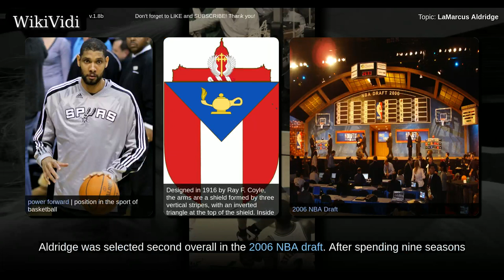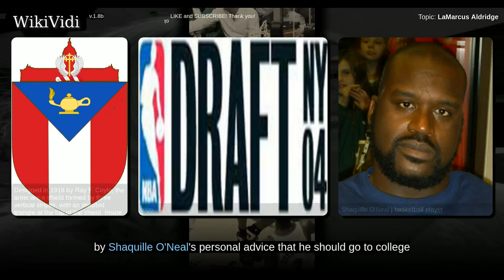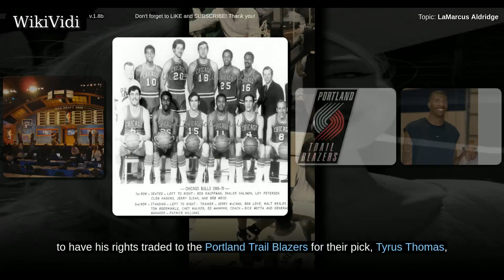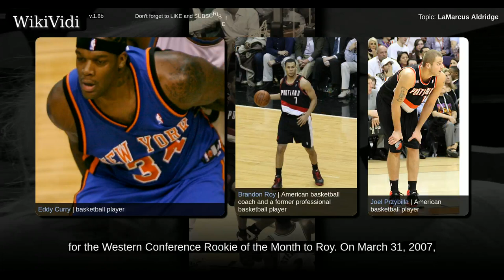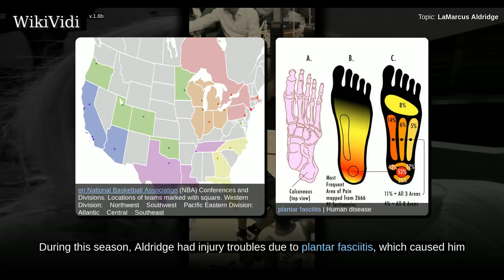LaMarcus ALDRIDGE - Documentary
LaMarcus Nurae Aldridge is an American professional basketball player for the San Antonio Spurs of the National Basketball Association . The power forward played college basketball for two seasons at the University of Texas. Aldridge was selected second overall in the 2006 NBA draft. After spending nine seasons with the Portland Trail Blazers, he signed with the Spurs in 2015. He has been selected to four All-NBA teams and is a five-time NBA All-Star.

Shortcuts to chapters:
00:00:47: High school career
00:01:18: College career
00:02:05: 2006–07 season
00:04:13: 2007–08 season
00:04:55: 2009–10 season
00:05:33: 2010–11 season
00:06:42: 2012–13 season

Copyright WikiVidi.